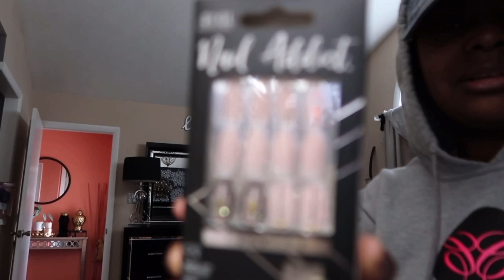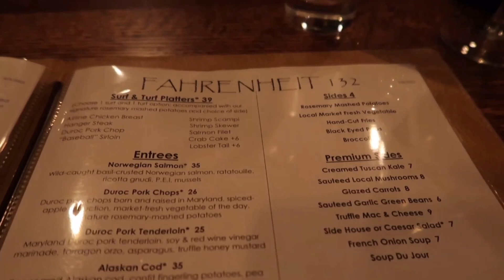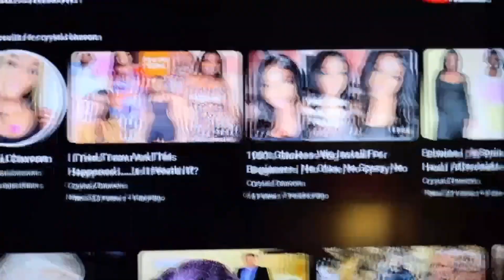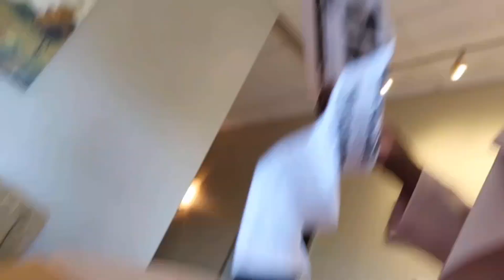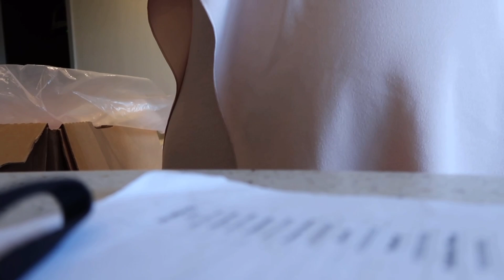Vlog: Life Update | New Nails Who Am I | Car Got Towed| Trip to VA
Please don’t forget to turn on your post notification 🛎 like 💓comment ⌨️ and subscribeeeeeee⬆️!